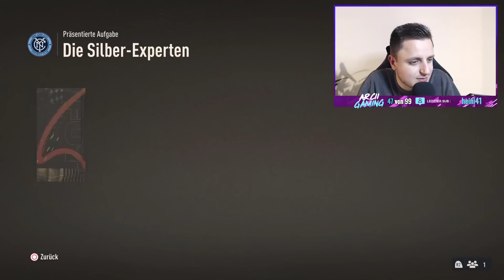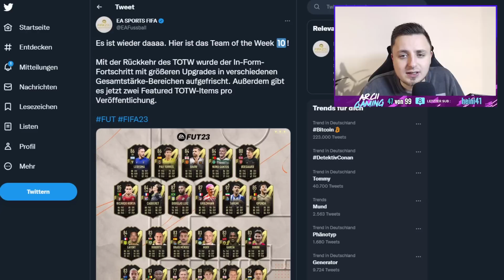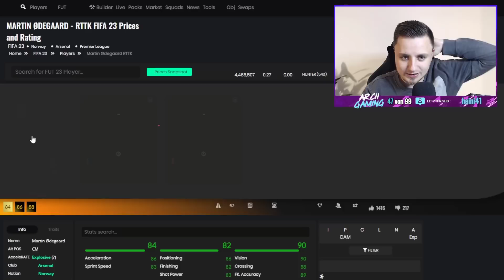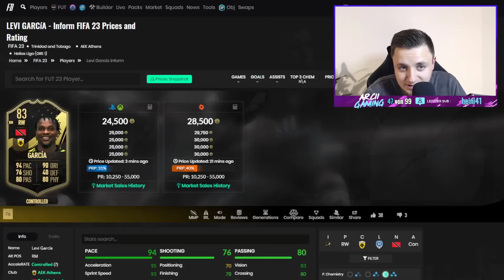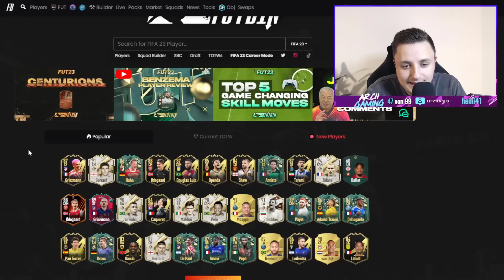FIFA WORLD CUP REWARDS & NEUES TOTW SYSTEM! 😱😍 | FIFA 23 Ultimate Team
In diesem Video zeige ich euch die WORLD CUP REWARDS & TOTW 10 in FIFA 23! WINTER WILDCARDS HAHN SBC ist auch DA! TEAM OF THE WEEK sind ENDLICH WIEDER DA! Neues TOTW SYSTEM ist MEGA! 1 NEUER WINTER WILDCARDS SWAPS TOKEN ist auch da! Wir schauen uns ALLE NEUEN WINTER WILDCARDS SWAPS TOKEN an! SILVER STARS mit SWAPS TOKEN in FIFA 23 Ultimate Team! DIE BESTE FIFA 23 PROMO EVER! FIFA 23 SBC! (Billig/Einfach/Schnell)

►►Hintergrundmusik im Video:
►NCS: The Best of 2015
►Hören bei Spotify: spoti.fi/1QYRADL